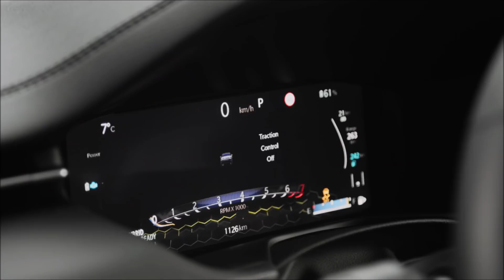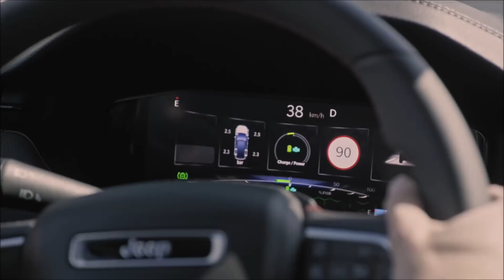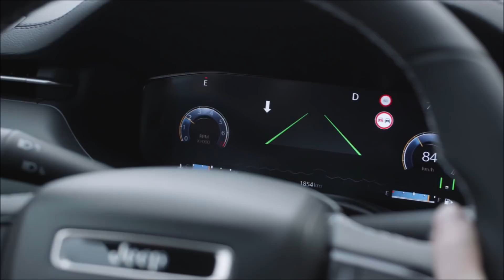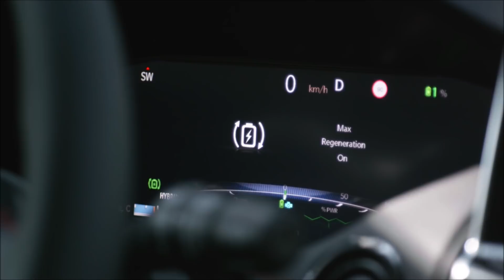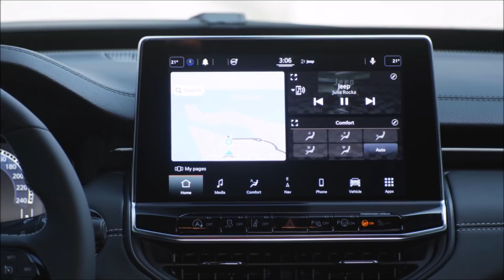Novo Jeep Compass 2022 Trailhawk, S e Limited - imagens e detalhes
No dia 05/04 o Grupo Stellantis divulgou no Brasil as imagens do Novo Jeep Compass 2022 270T (Turbo Flex) fabricado em Pernambuco. Entretanto, as imagens divulgadas são apenas da versão comemorativa 80 Anos. As imagens das demais versões, Trailhawk, S e Limited, porém, foram mostradas na Europa, que mostraremos neste vídeo.
Nestas imagens são mostrados em detalhes as versões S, Trailhawk (topo de linha), e a versão europeia série especial comemorativa aos 80 anos, similar à versão que estreou no Brasil no começo de abril, com preço de R$ 163 mil, e já teve mais de 1.000 unidades encomendadas. Na Europa, o Compass é responsável por mais de 40% das vendas de Jeeps e hoje um em cada quatro veículos Compass vendidos é um modelo híbrido plug-in. E esse modelo chegará ao Brasil no final do ano, com estimativa de preços na casa de R$ 260 mil, já que virá importado da Europa.
O novo modelo tem um forte caráter estético, realçado por um estilo refinado e distinto - que se mantém fiel aos traços de estilo da marca.
Ele se tornou mais mais sofisticado, com nova assinatura visual, mas as mudanças externas são discretas. Novas rodas, lanternas traseiras com novos elementos internos.
No mercado europeu, onde o sistema híbrido plug-in já é oferecido desde 2019, juntamente com o motor Firefly 1.3 turbo, até a mecânica não tem grandes inovações.
Mas no Brasil, sim, já que esse modelo inaugura o novo motor 1.3 Firefley flex de 180 cv e 270 NM de torque, em substituição ao antigo motor 2.0.Esse novo motor 1.3 Turbo Flex bem mais econômico e de mais performnance, associado com o câmbio automático de 6 marchas, e tração dianteira,  tende a aumentar a participação das versões não diesel do Compass.
A versão 4x4 do Compass 2022, equipada com o mesmo motor turbodiesel 2.0 de 170 cv, estava prevista para começar a ser vendida somente em junho, isso porque a produção de abril e maio do modelo 2021 já está toda encomendada. Por isso a Jeep já avalia abrir a pré-venda também do Compass 2022 a diesel.
Antes, muitos compravam o diesel porque queriam uma opção mais econômica e sentiam falta de torque e potência do flex. Mas com a chegada do motor 1.3 turbo que oferece economia e potência, o que pode fazer a preferência pender para o flex.
Entretanto, quem ainda exige a versão 4x4, ainda terá que optar pelo Diesel, pelo menos até a chega aod 4xe no final do ano, que é a versão híbrida plug-in com sistema de tração integral, 4xe.
Além da mecânica, a grande novidade do Novo Jeep Compass 2022 é o interior. Ele estreia o Uconnect ™ 5, e o Highway Assist, um sistema de assistência ao motorista para direção autônoma nível 2 (L2).
A cabine totalmente nova, projetada para melhorar o conforto e a vida a bordo, e para tornar a experiência de direção urbana mais inteligente. Os principais destaques incluem o painel de instrumentos digital full-HD de 10,25 polegadas, sistema Uconnect 5 com telas sensíveis ao toque de 8,4 polegadas a 10,1 polegadas, movido para o meio do painel em uma posição mais alta para que o motorista possa permanecer focado no road, um processador cinco vezes mais rápido, sistema operacional Android com integração sem fio do Apple CarPlay e Android Auto com smartphone, navegação TomTom 3D interativa e reconhecimento de voz natural, e serviços
O interior também ficou ainda mais funcional com uma nova disposição do console central e espaço de armazenamento . Além disso, oferece um estilo mais moderno e diferenciado, cortesia do novo painel, túnel central, volante e painéis das portas, com materiais e acabamentos premium.
O New Compass é o primeiro Jeep da Europa a oferecer uma direção autônoma de nível inclui : Reconhecimento de sinais de trânsito, que lê e interpreta os sinais de trânsito; Speed Assist inteligente, para manter automaticamente o carro dentro do limite de velocidade anunciado; Alerta de Motorista Sonolento, para alertar os motoristas quando sua atenção falhar ou se eles caírem por um momento; e Frenagem Automática de Emergência com reconhecimento de pedestres e ciclistas, que desacelera o veículo até a parada total, para evitar (ou mitigar) acidentes que possam ocorrer. Mas a maior novidade é o Highway Assist, combinando Adaptive Cruise Control e Lane Centering, para ajustar automaticamente a velocidade e a trajetória do veículo. O veículo, portanto, fica automaticamente no meio da pista,